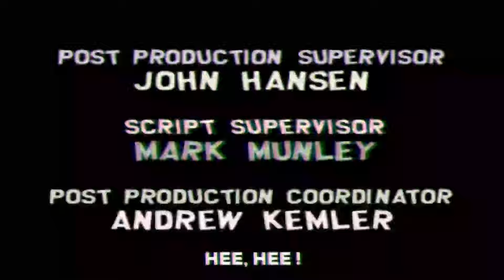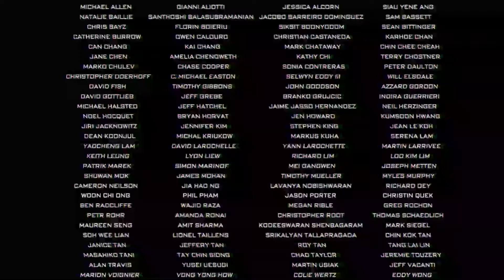The Mummy 6 (2025) Movie | Dwayne Johnson, Brendan Fraser, Rachel Weisz | Review & Explain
❯❯ Note:
In This Video we discussing on The Mummy 6 Movie Trailer Review, interesting facts, Story Explanation & Fan Made Theory.

In this video we have talked about film The Mummy 6 . What is this movie and where can you watch The Mummy 6  movie? It has been talked about. All interesting facts about The Mummy 6   movie are told in this video and the The Mummy 6   full movie HD version is also given information about which OTT platform or satellite channel you will get to watch it officially. Also, we have talked in detail with about the technical department, music department, pre-production, filming and post-production of The Mummy 6   movie. How much was the The Mummy 6  full movie budget? and how much the movie Box Office Collection has also been updated. We have also discussed the story of this film and a small review of the story of The Mummy 6   movie has also been given. Apart from this movie facts, story line, star cast, The Mummy 6   full movie and actors performance and which character has played what role? All of these have been discussed.